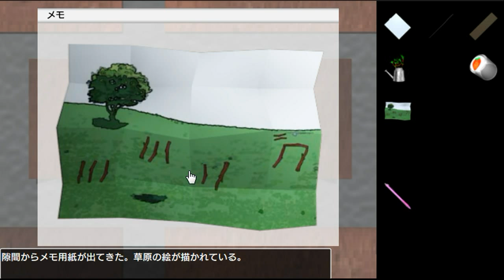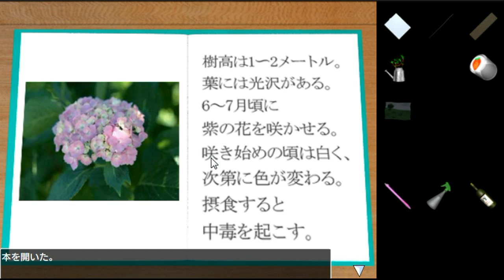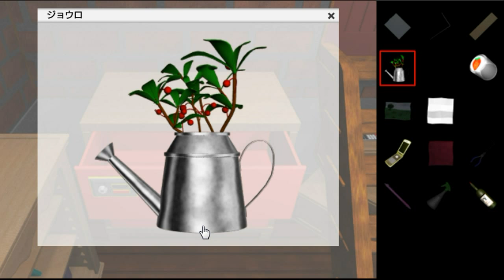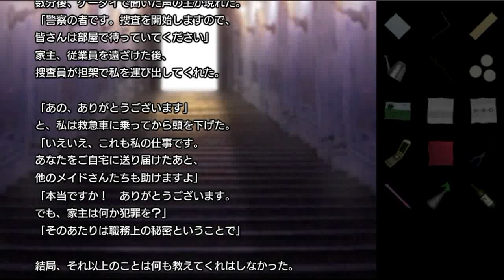Employer Escape Walkthrough.flv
Password: letmein